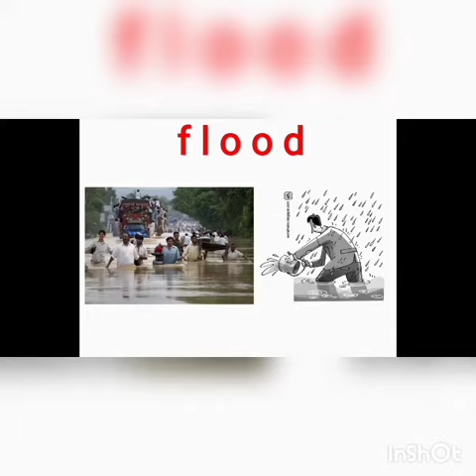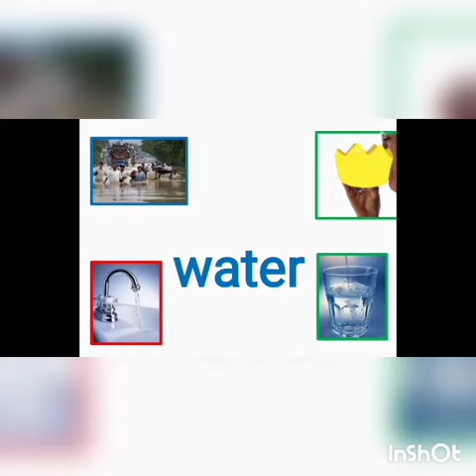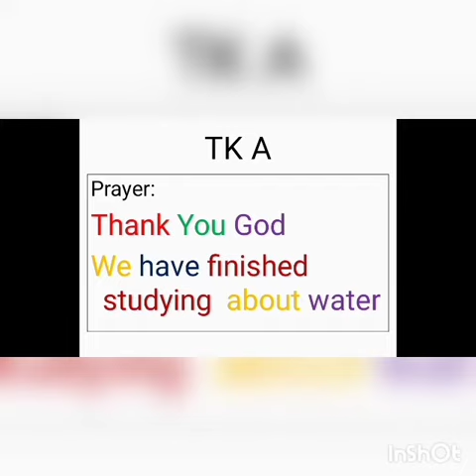Materi Bahasa Inggris 6 - 10 April. TK A